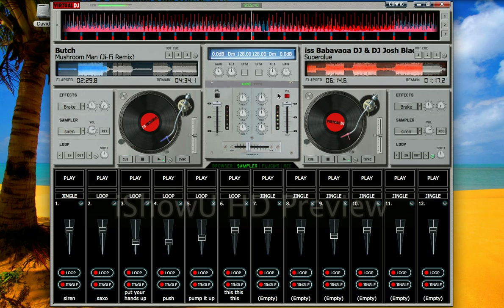Mushroom Glue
Butch - Mushroom Man (Ji-Fi Remix) VS. Dj Miss Babayaga & Dj Josh Blackwell - Superglue.
Perfectly beatmatched and played at the same time.